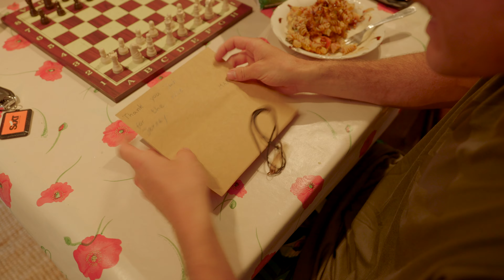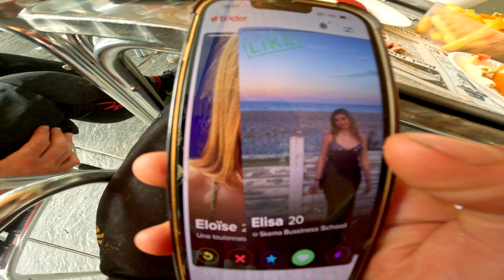LOUDENVIELLE WORLD CUP - NEW BIKE DAY | Jack Moir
Moi Moi TV - Loudenvielle Enduro World Cup track walk and new bike day.

Track walking in the rain, mush lapping with the gang, new bike day for the whole team, and Lizard Man being good old Lizard Man.